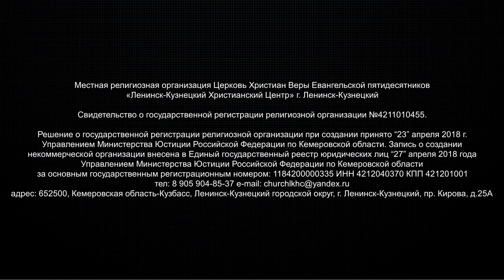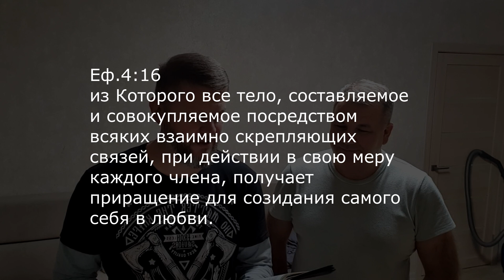Духовный завтрак 13.11.2022